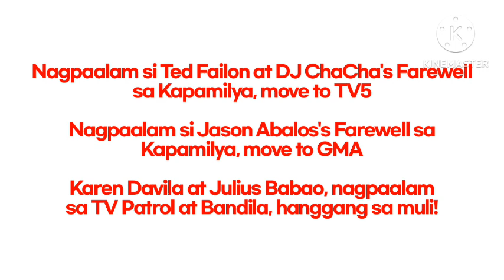ABS-CBN/TV5/GMA – Farewell move to Kapuso and Kapamilya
Jason Abalos's Farewell on Kapamilya, move to Kapuso